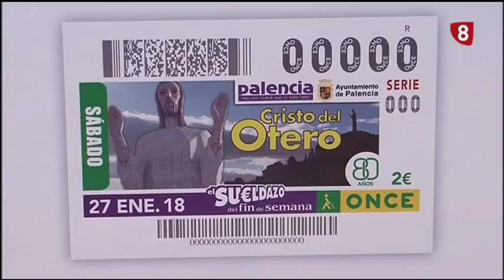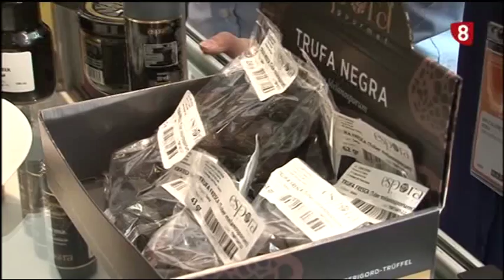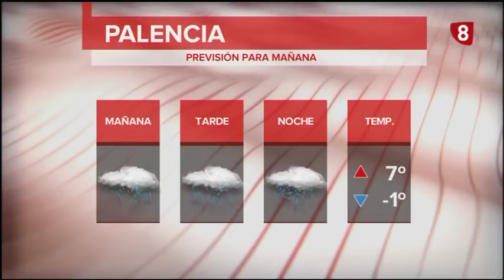Noticias 14:00h (24 Enero 2018) La 8 Palencia RTVCyL